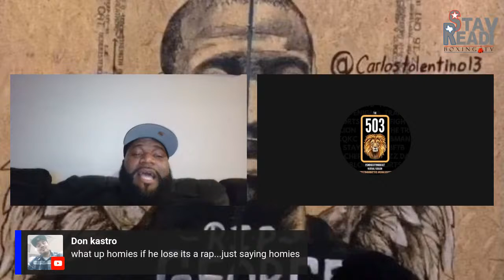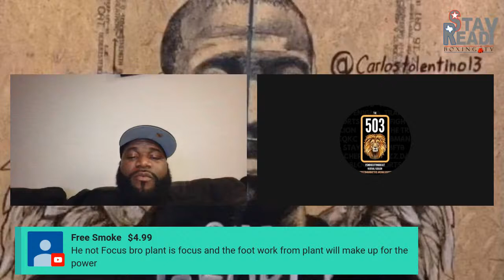David Benavidez Vs Roamer angulo fight action tonight live